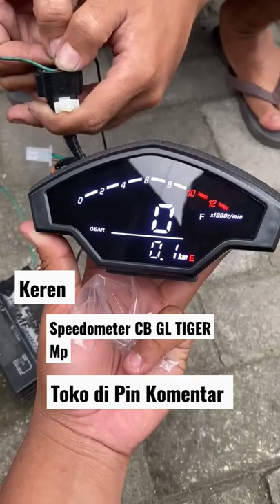Speedometer digital CB GL TiGER Mp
Spedometer Spido GPX New cocok buat Aplikasi di CB GL TIGER MP Speedometer odometer sepidometer sepido GPX dengan potongan 2%!